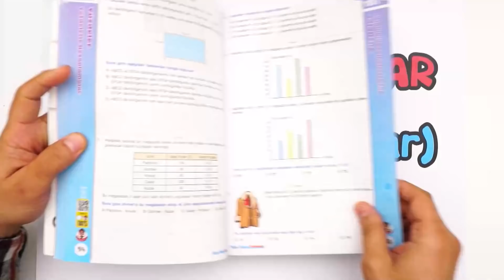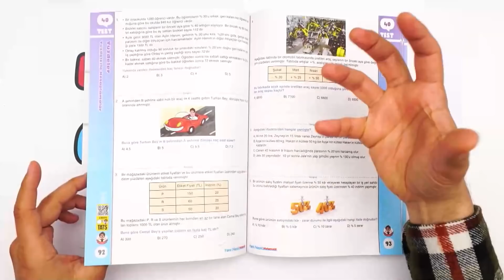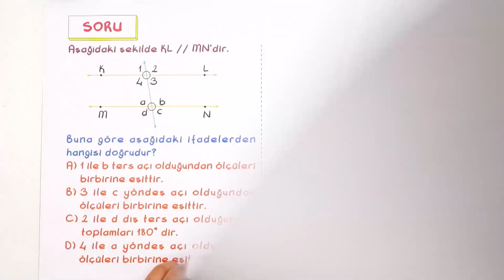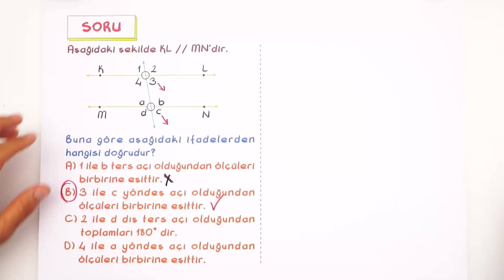Doğruda Açılar | LGS Tarzı Yeni Nesil Soru Çözümü ✍🏻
LGS tarzı yeni nesil soru çözümleri tüm hızıyla devam ediyor! 🚀 Matematik​ dersinin "Doğruda Açılar"' konusunu, yeni nesil sorularla bu videoda pekiştiriyoruz. Sakın kaçırma!